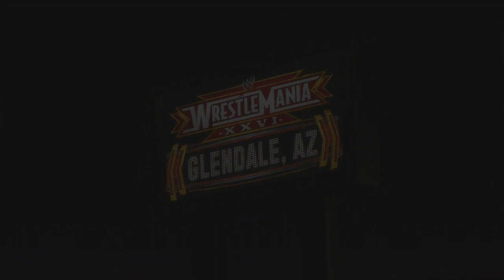WWE Smackdown vs Raw 2011 Chris Jericho Y2J Part 4 ROAD TO WRESTLEMANIA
Chris Jericho Y2J - Road to Wrestlemania
Part 4 With Commentary
Walkthrough / Playthrough